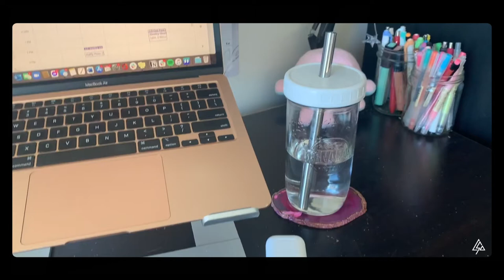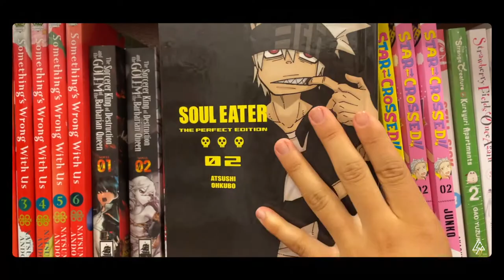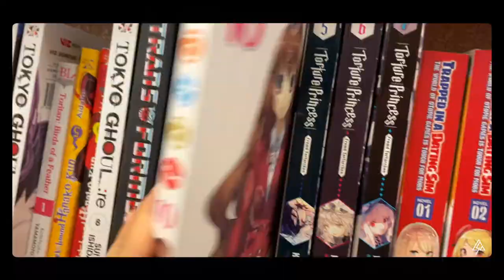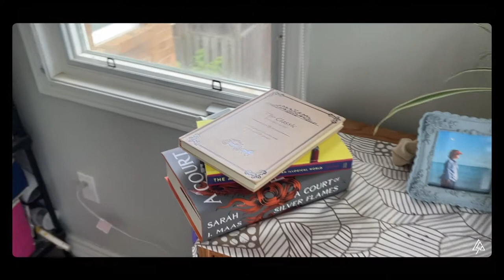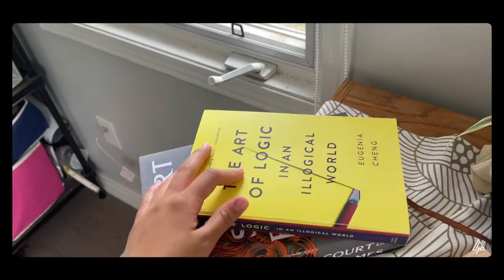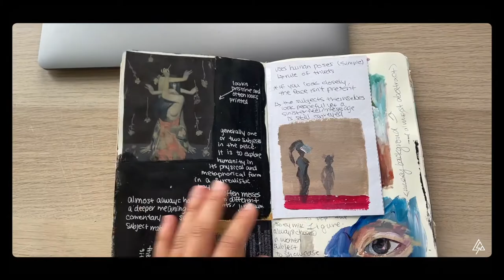CSA VLOGS | A day in the life - ZOE MCCULLOUGH and ANNIE TAN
On this episode of CSA Vlogs, we are going to follow a day in a life of one of our lovely corporate relations directors, Zoe Mccullough and one of our amazing graphics directors, Annie Tan! Check it out to see some book recommendations, room tours, and poké bowl runs with friends!